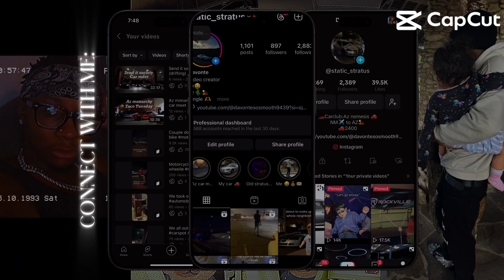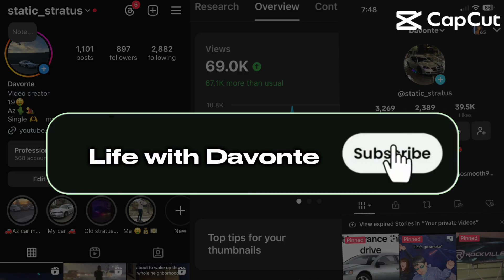Cars and boba car meet phoenix Arizona